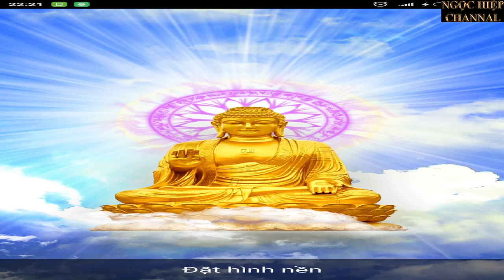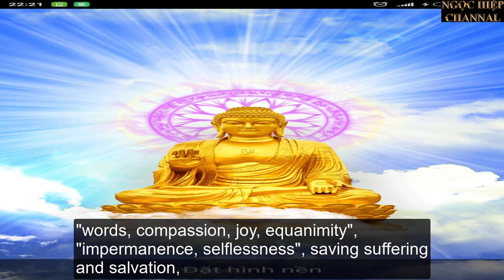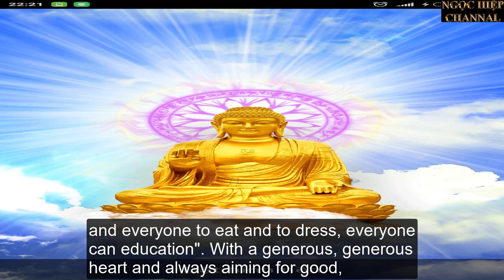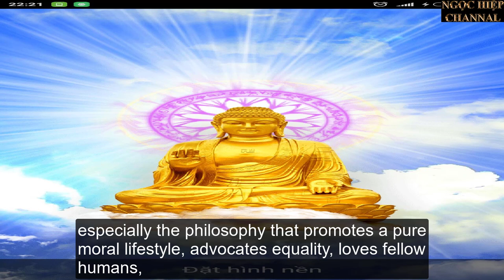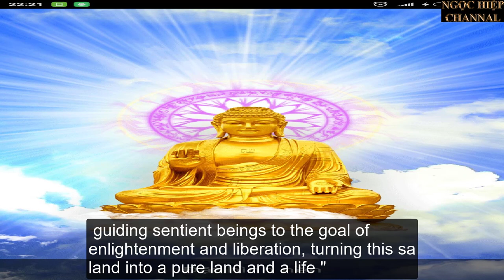HIỆP BÁ ĐẠO/GIÁO LÝ PHẬT VÀ HỒ CHÍ MINH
Tiếp thu tư tưởng quý báu của Hồ Chí Minh, Nghị quyết Trung ương 7 Khóa IX đã khẳng định: “Giữ gìn và phát huy những giá trị tích cực của truyền thống thờ cúng tổ tiên, tôn vinh những người có công với Tổ quốc và nhân dân... Mục tiêu dân giàu nước mạnh, xã hội công bằng, dân chủ, văn minh làm điểm tương đồng để gắn bó đồng bào các tôn giáo với sự nghiệp chung. Mọi công dân không phân biệt tín ngưỡng, tôn giáo đều có nghĩa vụ xây dựng và bảo vệ Tổ quốc”. Trong Nghị quyết số 24-NQ/TƯ của Bộ Chính trị năm 1990, lần đầu tiên Đảng ta thừa nhận "đạo đức tôn giáo có nhiều điều phù hợp với công cuộc xây dựng xã hội mới". Đến Chỉ thị số 37-NQ/TƯ của Bộ Chính trị năm 1998, công nhận: “Những giá trị văn hoá, đạo đức tốt đẹp của tôn giáo được tôn trọng và khuyến khích phát huy". Còn trong Báo cáo Chính trị tại Đại hội đại biểu toàn quốc lần thứ XI khẳng định: “Tiếp tục hoàn thiện chính sách, pháp luật về tín ngưỡng, tôn giáo phù hợp với quan điểm của Đảng. Phát huy những giá trị văn hóa, đạo đức tốt đẹp của các tôn giáo; động viên các tổ chức tôn giáo, chức sắc, tín đồ sống tốt đời, đẹp đạo, tham gia đóng góp tích cực cho công cuộc xây dựng và bảo vệ Tổ quốc. Quan tâm và tạo mọi điều kiện cho các tổ chức tôn giáo sinh hoạt theo hiến chương, điều lệ của các tổ chức tôn giáo đã được Nhà nước công nhận, đúng quy định của pháp luật. Đồng thời chủ động phòng ngừa, kiên quyết đấu tranh với những hành vi lợi dụng tín ngưỡng, tôn giáo để mê hoặc, chia rẽ, phá hoại khối đoàn kết dân tộc”. Cũng chính những quan điểm của Hồ Chí Minh có giá trị sâu sắc trên mọi phương diện cả về lý luận và thực tiễn, Chỉ thị số 05 - CT/TƯ của Bộ Chính trị về “Đẩy mạnh học tập và làm theo tư tưởng, đạo đức, phong cách Hồ Chí Minh” cũng nhằm hiện thực hóa và giáo huấn con người hướng đến giá trị cao đẹp, mà mỗi con người khi sinh ra cũng đã có là “tính thiện”. Nhìn nhận giáo lý Phật giáo qua lăng kính Hồ Chí Minh, đó là sự gặp gỡ giữa thấu kính hội tụ, giữa dân tộc và Phật giáo, giữa đời với đạo, trong sự liên kết những giá trị nhân văn cao cả của Hồ Chí Minh. Đúng như Thương tọa Thích Đức Nghiệp nhận xét: “Hồ Chí Minh đã làm đúng như những lời Kinh Pháp cú, là người lãnh đạo thế gian, biết làm việc chân chính, không thiên vị; biết tu dưỡng tâm hồn, thắng vượt mọi điều xấu đó là vị Pháp vương; thấy ai làm đúng, thường giúp đỡ; làm lợi ích cho mọi người bằng nhân ái; có quyền lợi thì chia đều, do đó quần chúng đều kính mến”./.